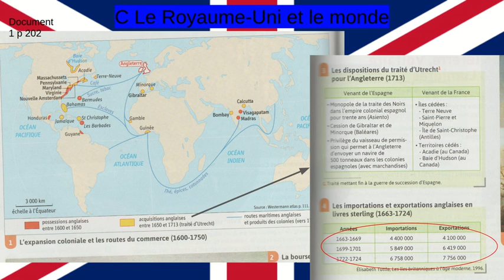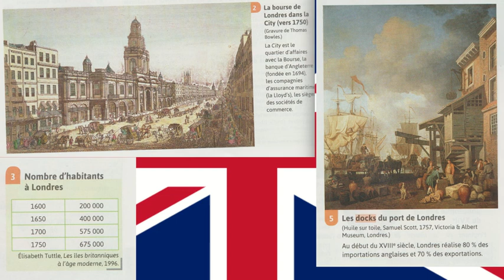I Le Royaume Uni C Le Royaume Uni et le monde